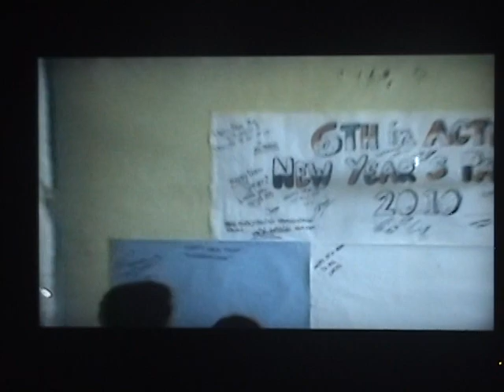DADABITS 6A NEW YEAR PARTY 2010-2011